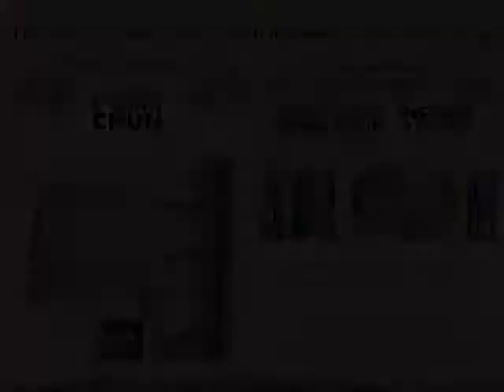Preview: Moy Yat - Trace Of Ving Tsun Roots 2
This sample is intended to show production quality and/or sample of instruction quality only, and may not represent what this DVD is all about.